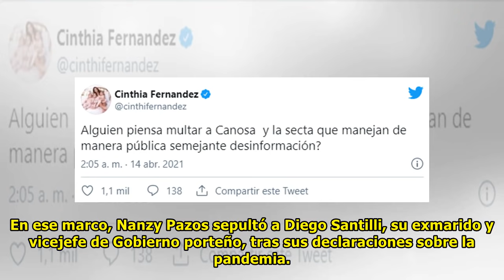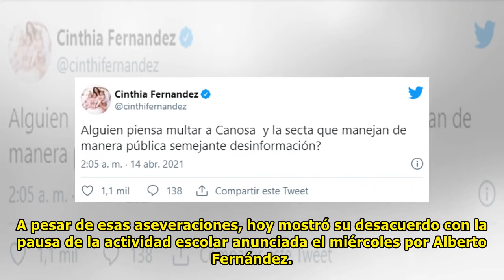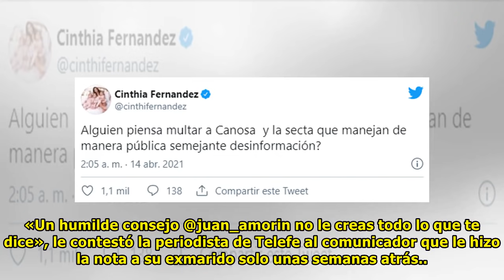Nancy Pazos sepultó a Diego Santilli por sus declaraciones sobre la pandemia: «No le creas»